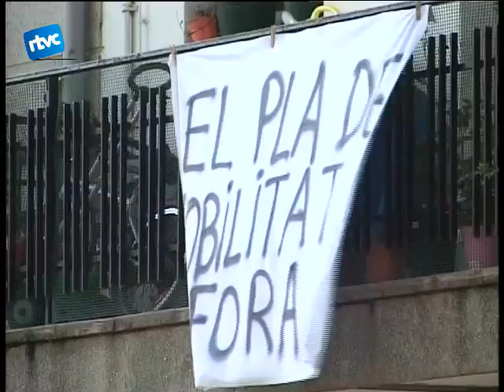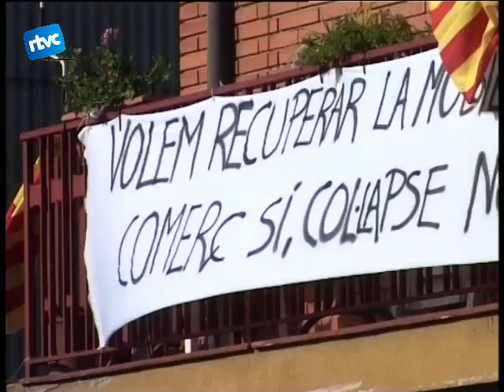01 PANCARTES A L'ESTALVI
Després de protestes i reivindicacions els veïns i botiguers del Barri dels Estalvis sembla que finalment han aconseguit el que es proposaven: que l'ajuntament rectifiqués les mesures de mobilitat que havia aplicat a la plaça Joan Alsina.
Si arriben a un acord amb l'equip de govern aquesta setmana, els vehicles podrien fer la volta a la plaça.